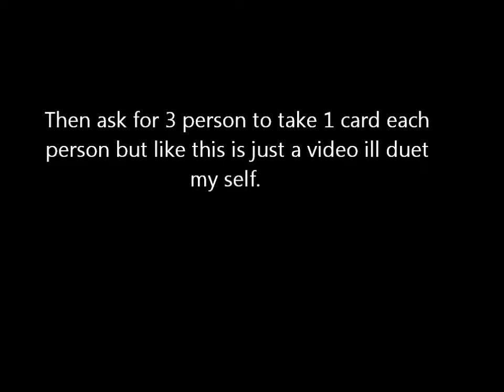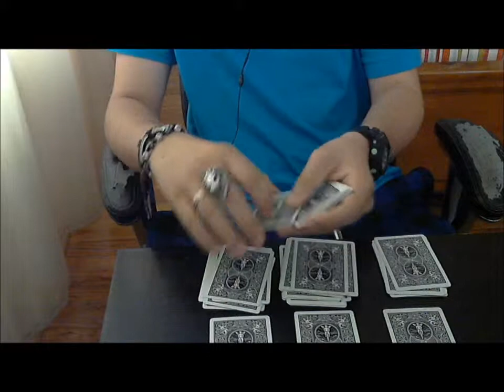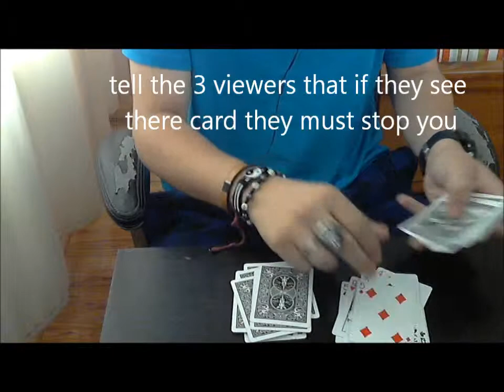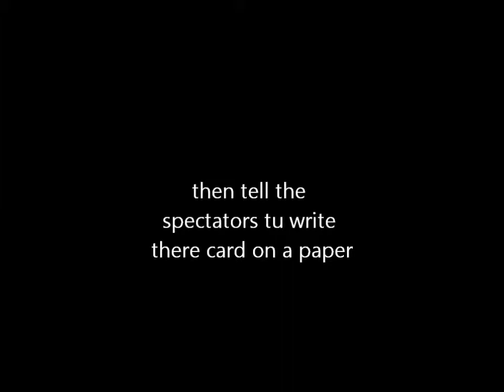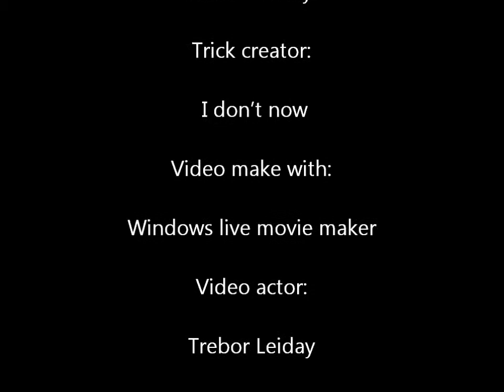trick tututial by robert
just fucking enjoy the trick